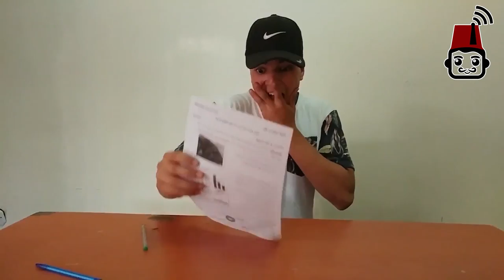البكالوريا في الجزائر Le BAC en Algérie BY Akram Feliachi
مشاركة أكرم فلياشي Akram Feliachi  في مسابقة اليوتيوبرز في موضوع البكالوريا في الجزائر le bac en Algérie